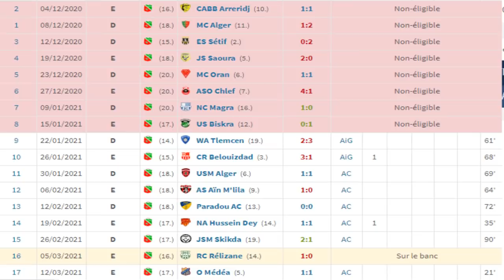#182 JSK - RS BERKAN J-1, FOUAD GHANEM ET ALI HAROUN A LA JSK, LE CLASSICO, COMMENT REMPLACER RAIAH.